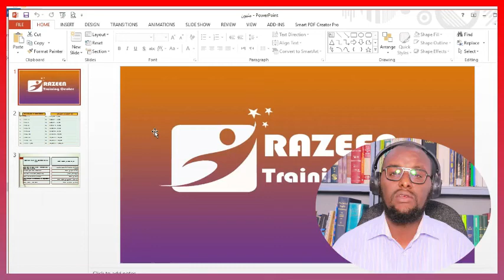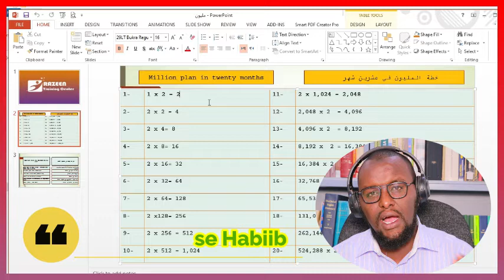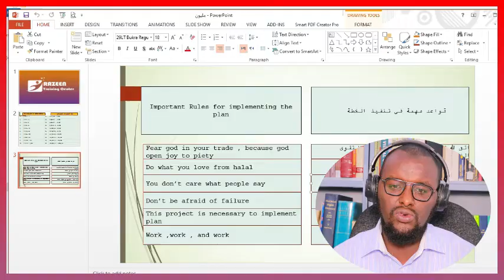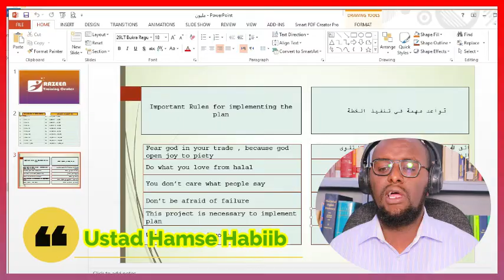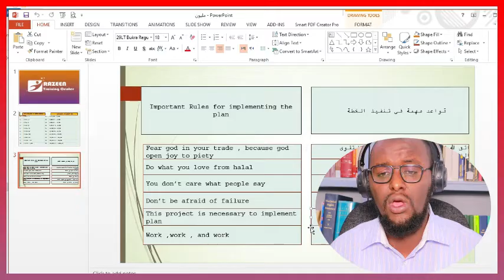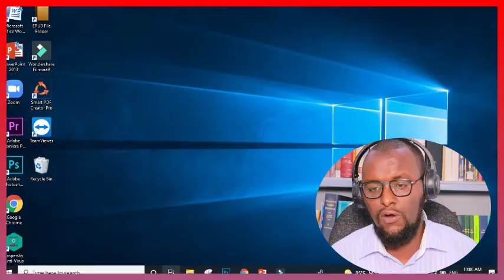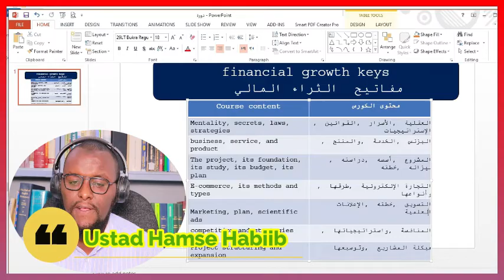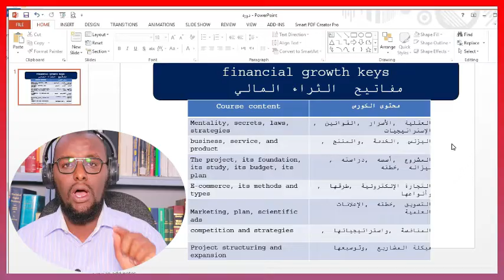20 Bilood Ku Samee 1 million || U.Hamse Habiib